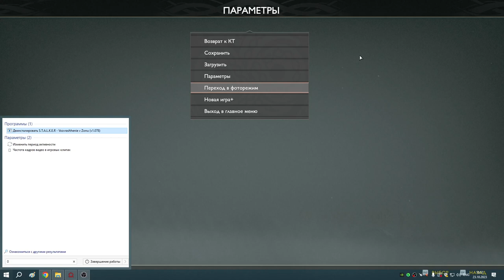26 Ущелье Нортри